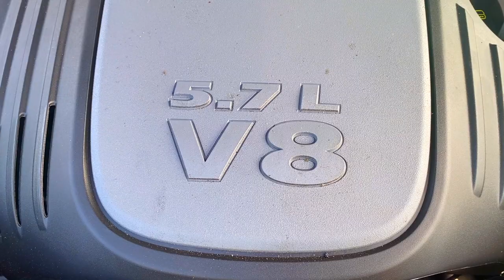I BOUGHT A DODGE CHARGER w/ STRAIGHT PIPE! *EXTREMELY LOUD*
I bought a Dodge Charger and got it fully straight piped! It is extremely loud!

I Appreciate You All For The Support! 🙏🏽❤️